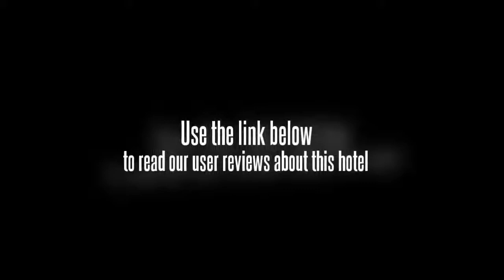My Little Island Hotel Cebu City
Location
Located in Cebu, My Little Island Hotel allows the guests to explore the city's attractions such as Ayala Centre Cebu, Taoist Temple, St. Peter and Paul Church, Kawasan Falls, Jumalon Butterfly Sanctuary, Mactan Island Aquarium, Fort of Kota Park and Casa Gorordo Museum.

Rooms
My Little Island Hotel offers 16 well-appointed accommodation units that include standard, deluxe rooms, junior, executive suites and penthouses. All the units feature modern amenities such as flat screen TV, jacuzzi and a telephone.

Restaurant
Guests can enjoy the breakfast served in the morning in the relaxing atmosphere of the breakfast area. The onsite restaurant serves delicious dishes for the guests to savour during their stay. At the bar they can choose a drink from a wide selection of cocktails.